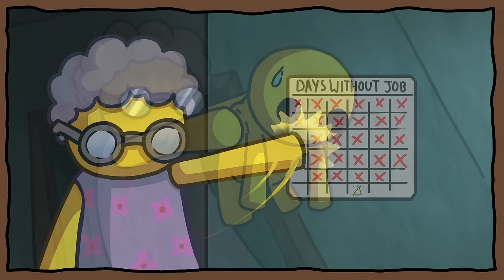I Started Working at a Pizzeria - Wobbly Life